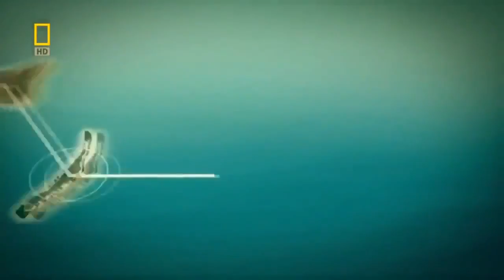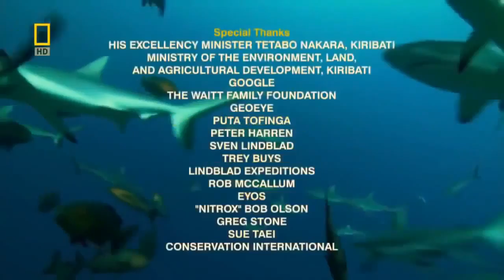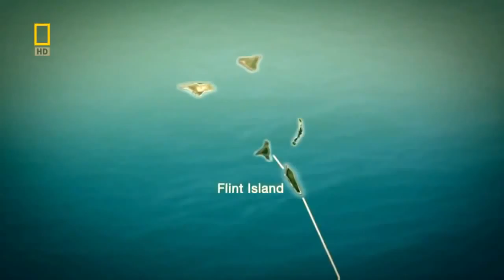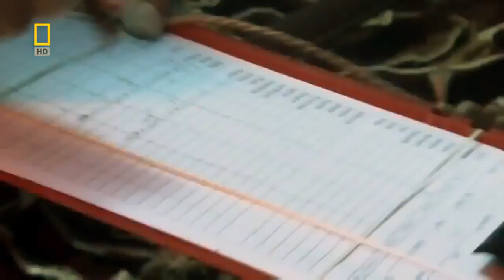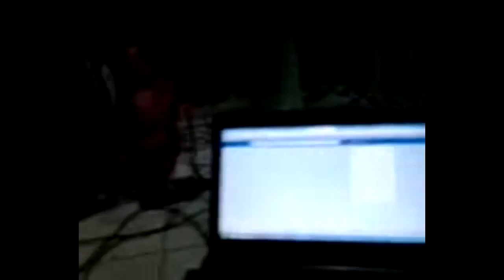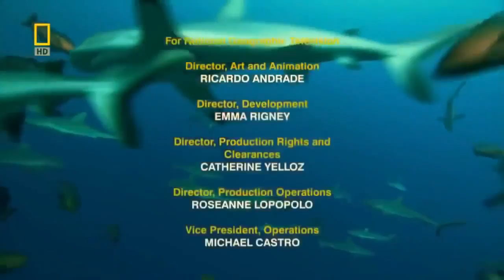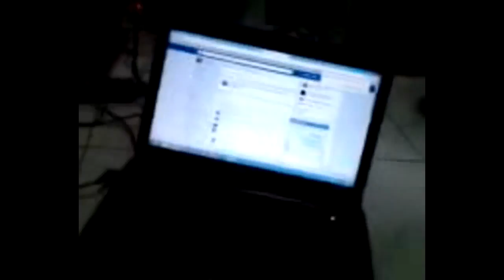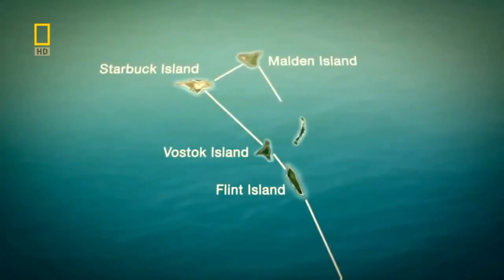South Pacific Ocean Animals National Geographic HD